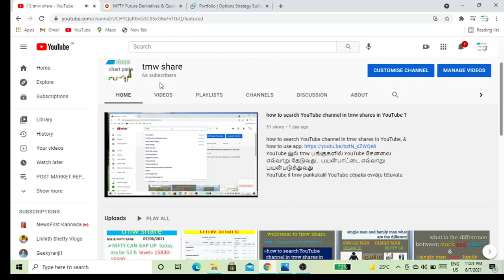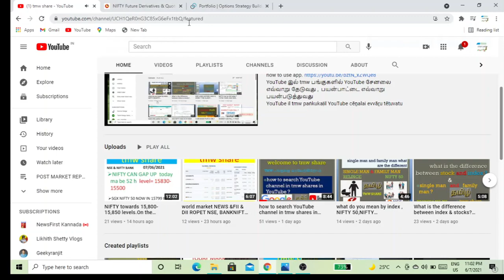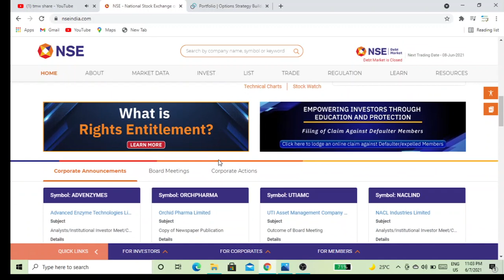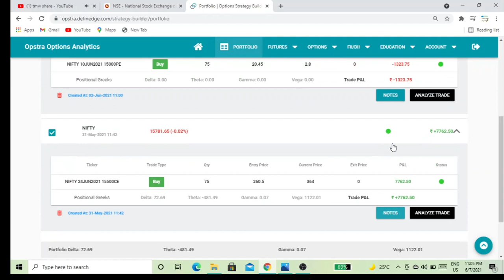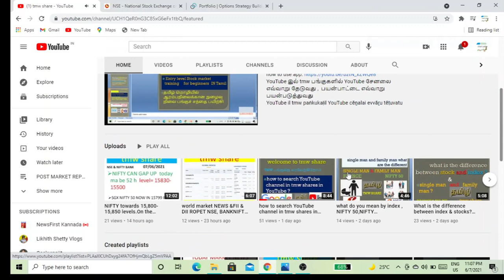optioni ntraday trading i profit 65k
ntraday trading  i  profit 65k in option nifty50, &                                                                 I am a profit ine today ine 6.5 ke and how I made profit then add I can be explained by this videos                                                                                                                    நான் இன்று ஒரு லாபம் 6.5 ke மற்றும் நான் எவ்வாறு லாபம் ஈட்டினேன், பின்னர் இந்த வீடியோக்களால் நான் விளக்க முடியும்